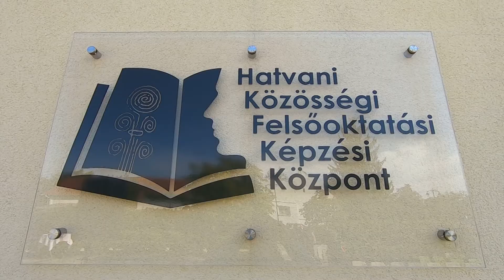Elindult a 2019-2020-as tanév a főiskolán